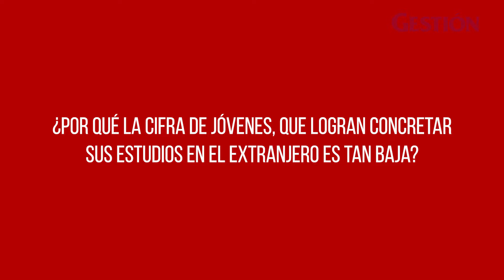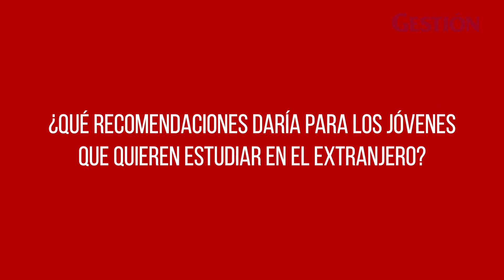Estudios en el extranjero, el sueño que menos del 1% de jóvenes peruanos logra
La falta del dominio del idioma inglés es una de las causantes de este bajo resultado. Mirko Chiappe, gerente regional de Grad School Gurú, cuenta más sobre ello.

Entrevista: Fiorella Gil Mena
Edición: Jiordy Arrelucea